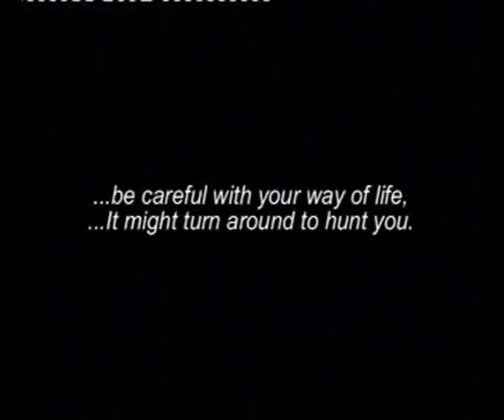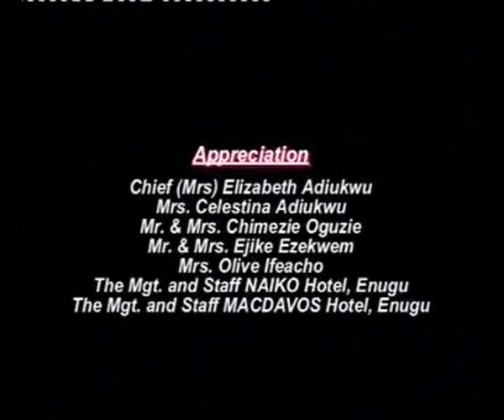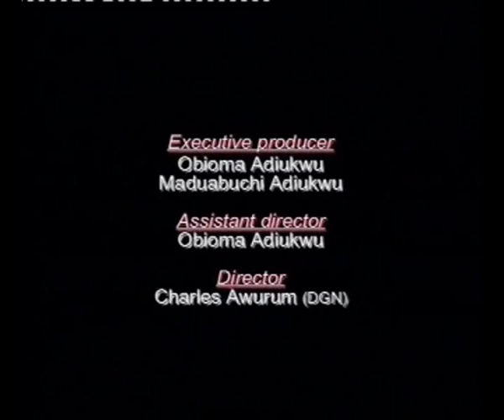IROKO PART 2- Nigeria Nollywood Movie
Nollywood Movie

African Movie